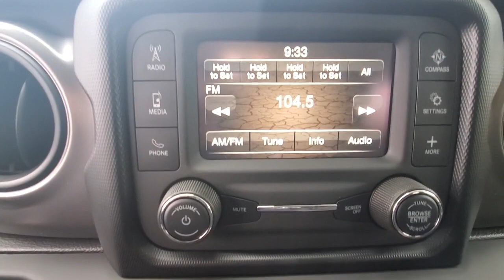2021 JEEP WRANGLER Knoxville, Farragut, Oak Ridge, Maryville, Gatlinburg, TN MW652742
Billet Silver Metallic Clearcoat New 2021 JEEP WRANGLER available in Knoxville, Tennessee at Jim Cogdill CDJR. Servicing the Farragut, Oak Ridge, Maryville, Gatlinburg, TN area.

Sport trim Snazzberry Pearl Coat exterior. Bluetooth Keyless Start iPod/MP3 Input AIR CONDITIONING TRANSMISSION: 8-SPEED AUTOMATIC (850R... ENGINE: 3.6L V6 24V VVT ETORQUE UPG I... Back-Up Camera. EPA 24 MPG Hwy/20 MPG City! KEY FEATURES INCLUDE: 4x4 Back-Up Camera iPod/MP3 Input Bluetooth Keyless Start. OPTION PACKAGES: TRANSMISSION: 8-SPEED AUTOMATIC (850RE) Anti-Lock 4-Wheel Disc Brakes BLACK 3-PIECE HARD TOP Freedom Panel Storage Bag Rear Window Defroster Rear Window Wiper/Washer No Soft Top AIR CONDITIONING ENGINE: 3.6L V6 24V VVT ETORQUE UPG I. Price does not include licensing costs registration fees taxes and dealer doc fee of $699 which are to be paid by the consumer.